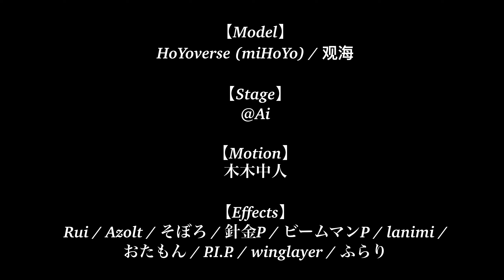【原神/Genshin Impact MMD】 River 【Ayato x Itto】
It's been a while since I did an AyaItto video so here's finally one! I wonder when Itto and Ayato will interact in-game...

【Model】
HoYoverse (miHoYo) / 观海

【Motion】
木木中人

【Camera】
左轮zll

【Effects】
Rui / Azolt / そぼろ / 針金P / ビームマンP / lanimi / おたもん / P.I.P. / winglayer / ふらり

Ayaitto, I missed you!